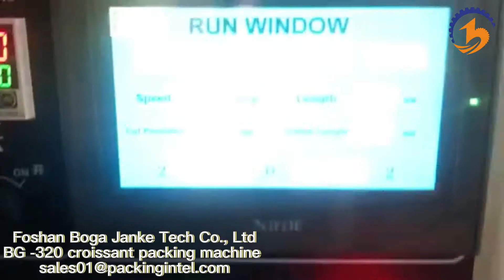BG 320 croissant packing machine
bread packing machine🥯🍞🥖
Rotary Up-paper Pillow Packing Machine👆👆👆